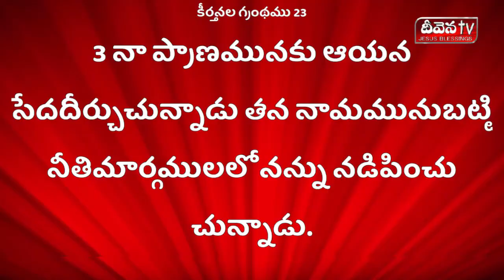100 Deevena Sandesalu || Pastor Raja Sekhar Garu